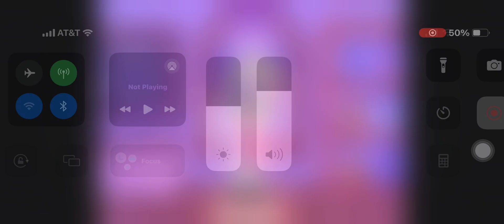Why I haven’t uploaded a video for a month (read desc)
So uhh….. I lost my motivation because I don’t know what to uploaded here I just want to uploaded a video so I can earn a sub but I don’t know what to upload because my sister ​⁠@Lizzie_Smug didn’t make a video for me (I don’t hate them) so that’s why I lost my motivation so I’ll only upload shorts because how i lost my fucking subscribers now…

I’ll upload more videos tomorrow….